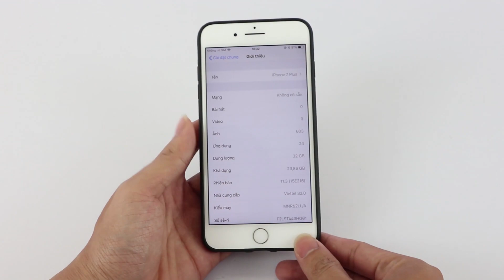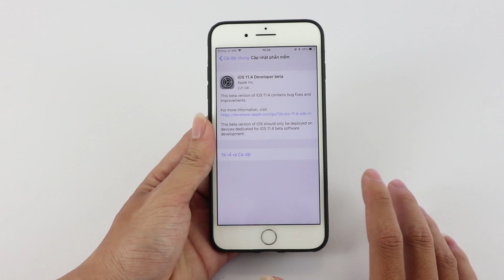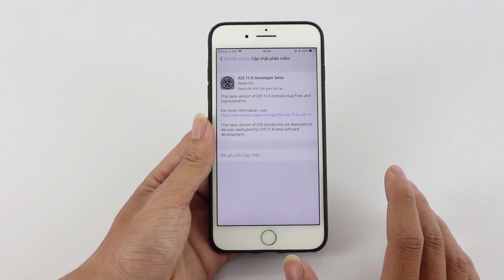Hướng dẫn cập nhật ngay iOS 11.4 BETA 1, bản sửa lỗi control center iOS 11.3 - Nghenhinvietnam.vn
Hướng dẫn cập nhật ngay iOS 11.4 BETA 1 cho anh em còn đang dùng iOS 11.3 và cảm thấy 1 số lỗi ở control center ...